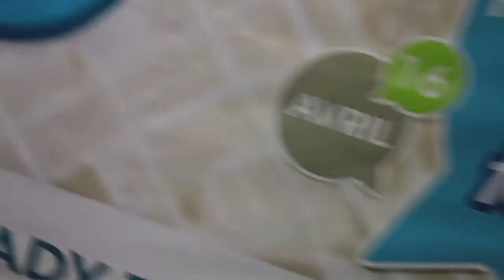Foursquare Day 2014 Tunisia